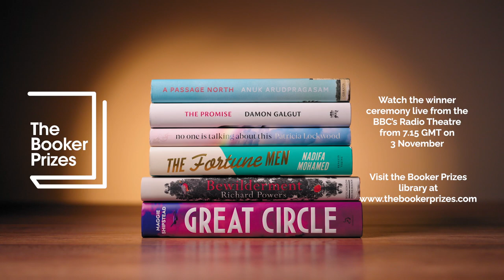Richard Powers' 'Bewilderment' Film | The Booker Prize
The Booker Prize on TikTok
The Booker Prize on Twitter
The Booker Prize on Facebook
The Booker Prize on Instagram